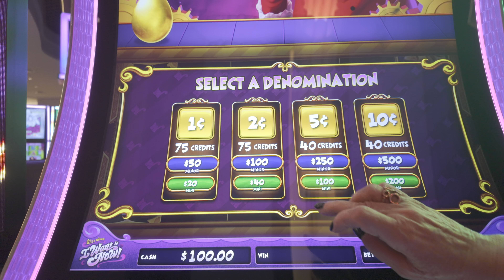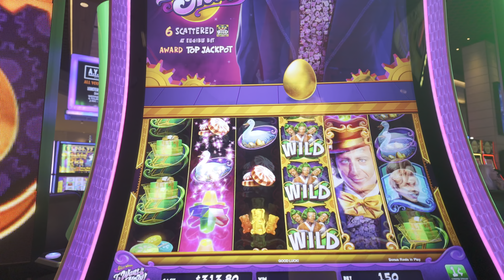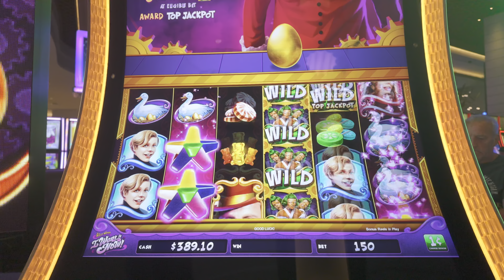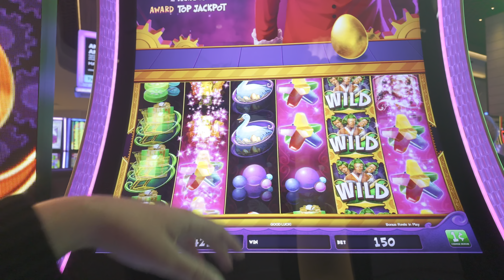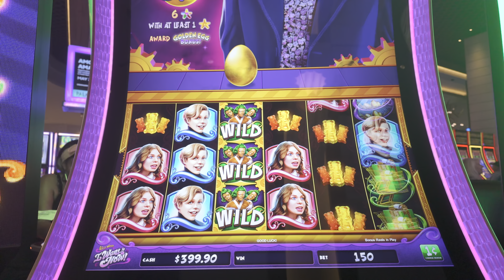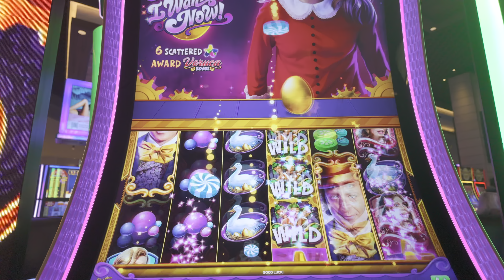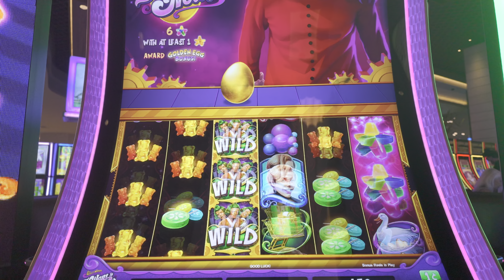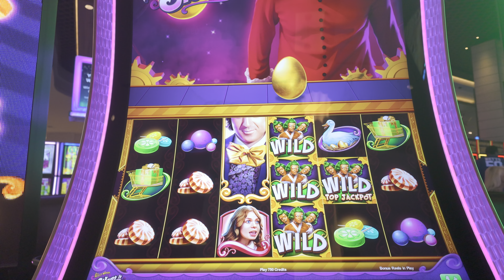I want it (to win) Now!